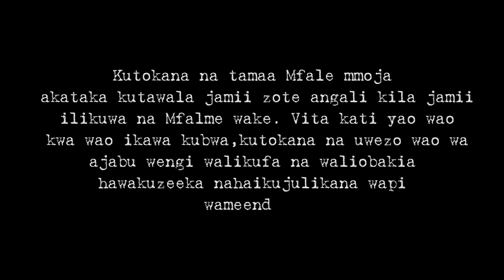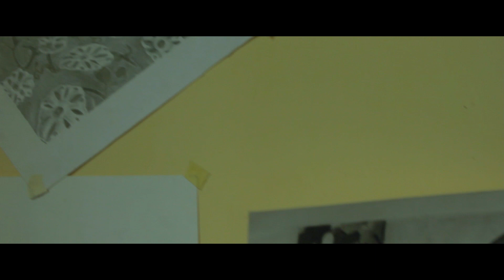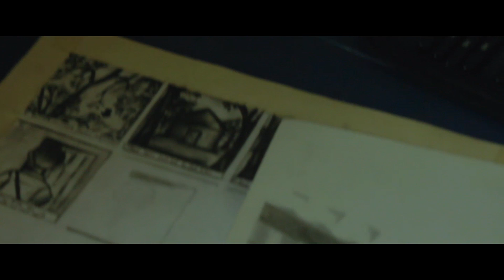THE SECRET S01 EP01 (NEW TANZANIA SERIES 2020/2021)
Sisi ni Ambassadors Of Talents (AOT) tunahusika na production pamoja na sanaa ya kucheza mziki, kuimba na maigizo. Tumekuletea Series iitwayo THE SECRET kwa mara ya kwanza naamini utaipenda kutokana na stori na ilivyo andaliwa na AOT STUDIO tukishirikiana na LYRICAL POPCORN.
Stori inamuhusu kijana ambae alitokea kwenye jamii ya watu wenye uwezo usio wakawaida na binadamu wengine nani jamii ambayo watu wake hawazeeki miaka nenda miaka rudi.

Kutokana na vita kati yao mnamo karne ya 19th jamii ilisambalatika na kwenda sehemu tofauti tofauti zisizo julikana. Mnamo mwaka 1996 kijana alionekana Duniani na watu jamii yake waliokuwa wakimtafuta ili wamuuwe.

Fatilia kujuwa kisa ni nini na waliweza kumuuwa au la, je nani aliwatuma au ni ugomvi kati ya wao kwa wao?